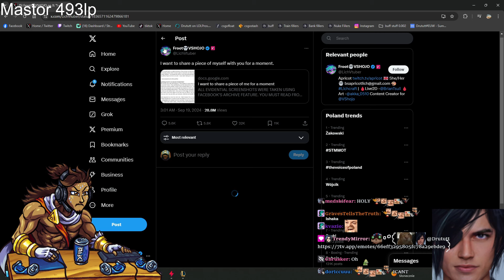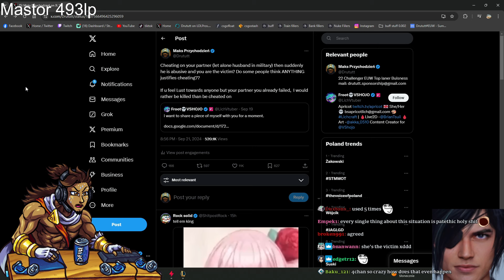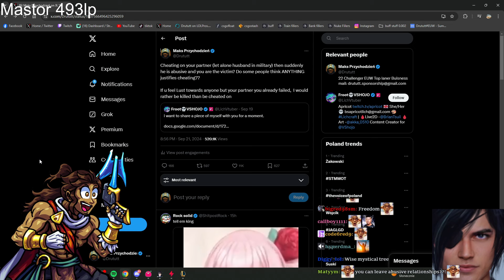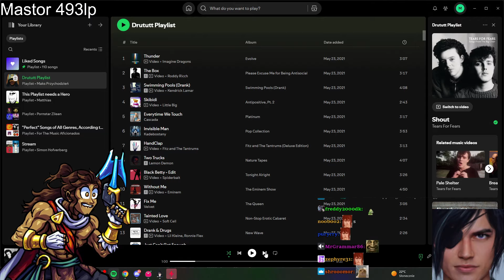1000+ AP UGANDAN SNIPER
0:00 Talk
10:00 Game